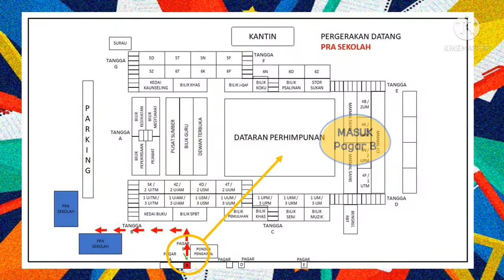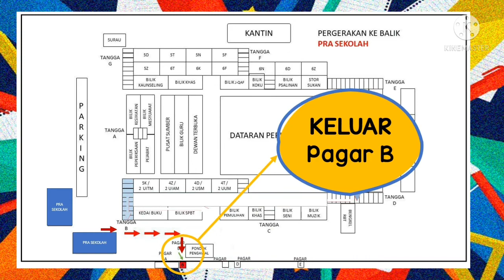Simulasi murid hadir dan pulang - Prasekolah SK Seksyen 7 Shah Alam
Video panduan simulasi murid hadir dan pulang dari sekolah bagi murid prasekolah SK Seksyen 7, Shah Alam.